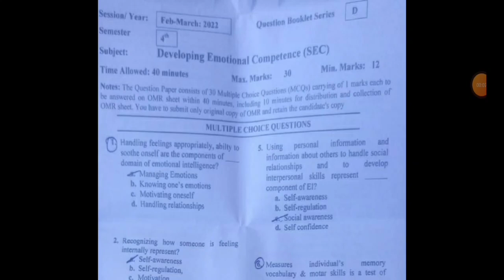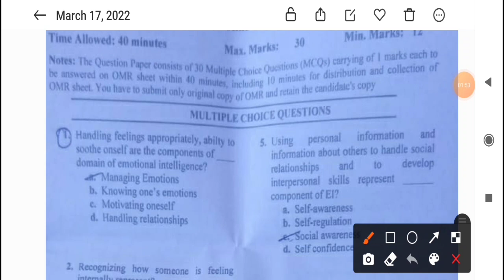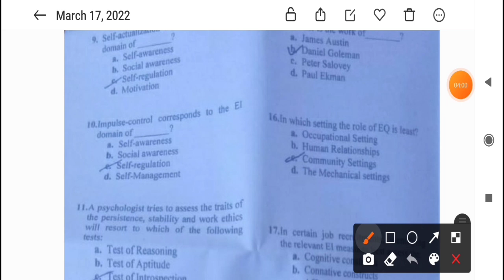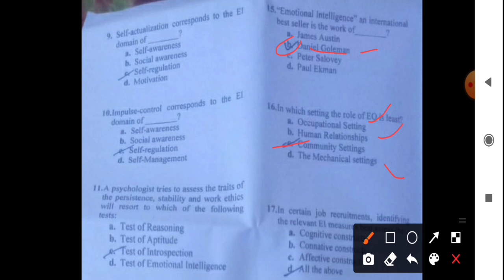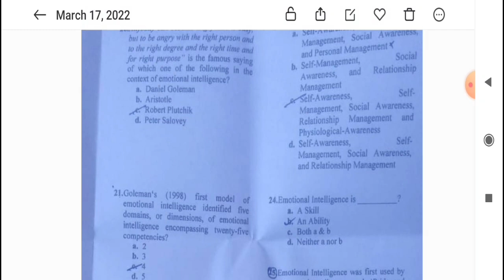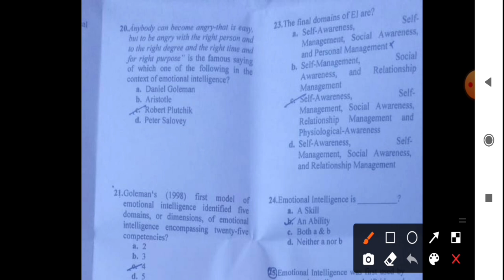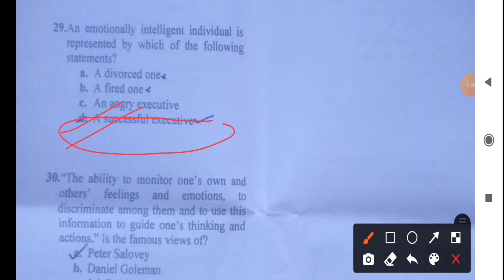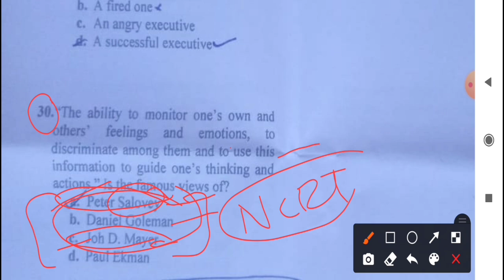ANSWER KEY FOR PSYCHOLOGY SKILL PAPER(DEC)